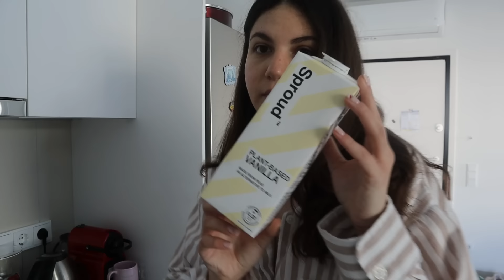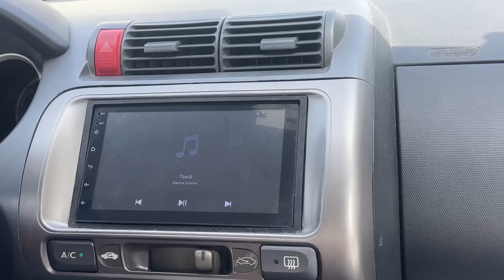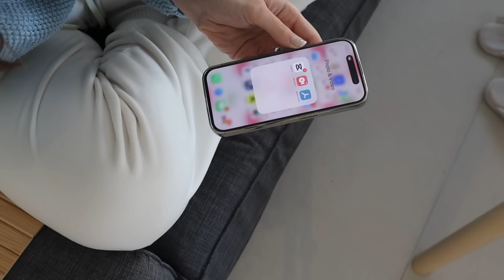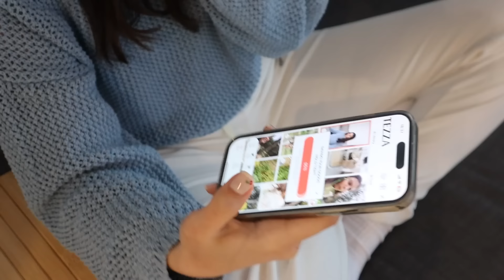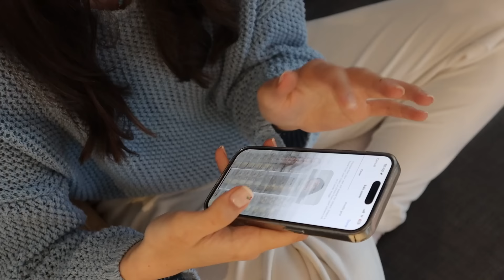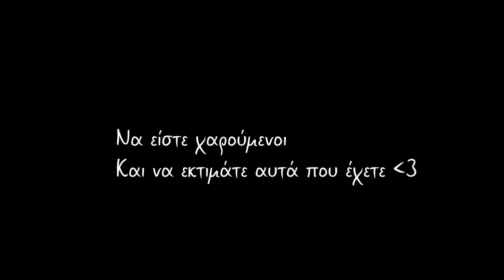VLOG | ΠΩΣ ΦΤΙΑΧΝΩ ΤΑ ΒΙΝΤΕΟ ΜΟΥ & MEAL PREP 💕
Στο σημερινό vlog σας δείχνω πως μπορεί να μοιάζει για εμένα μια μέρα που έχω να γυρίσω βίντεο. Επειδή είναι κάτι που πολλοί θέλουν να ξεκινήσουν ή να δοκιμάσουν είπα να σας δείξω πως μέχρι στιγμής με βολεύει να κάνω γύρισμα και μοντάζ και τι τιπς έχω να δώσω για αυτή τη διαδικασία! Ελπίζω να σας αρέσει!